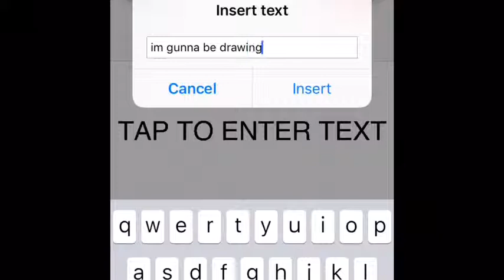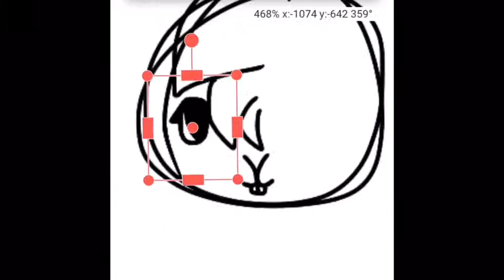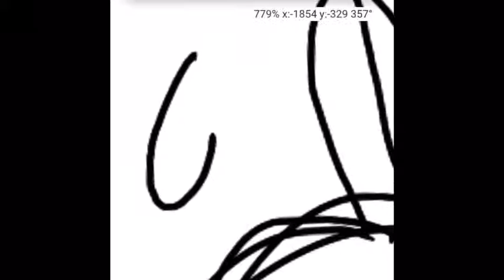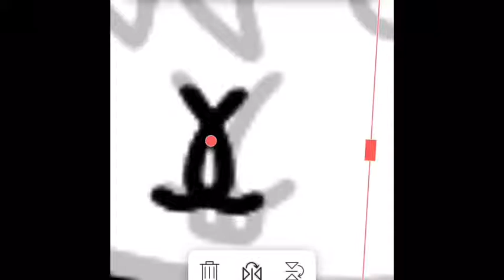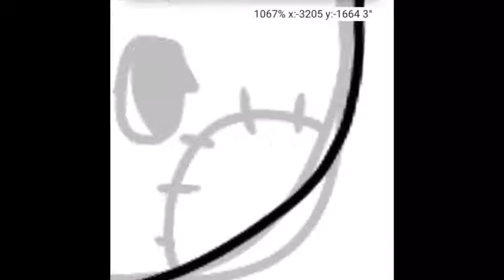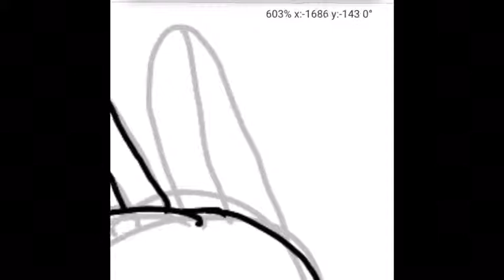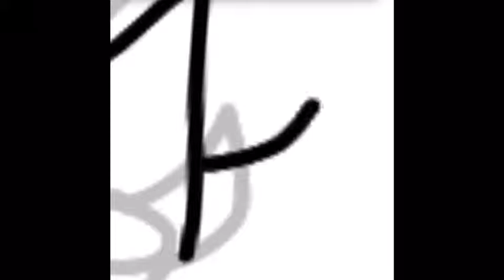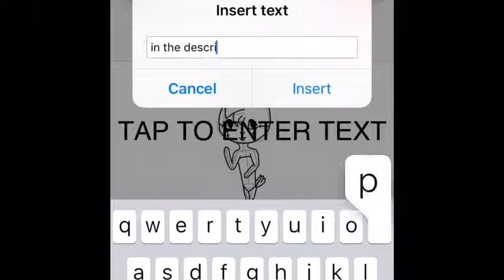New character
She is female, quiet and calm. She will usually hang out with Sasha and Jim to get away from Dave. She doesn’t like Dave due to him being loud, jumpy, unpredictable and too crazy. She’s the one who would rather run away than face the problem and she will usually be the princess peach of the story.